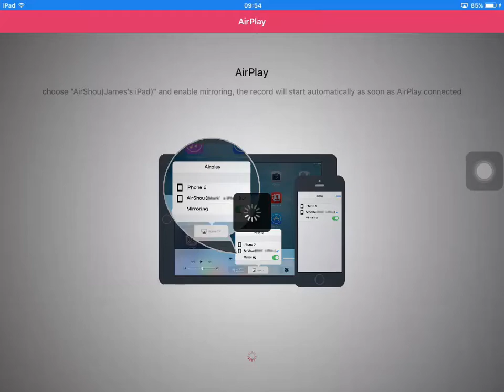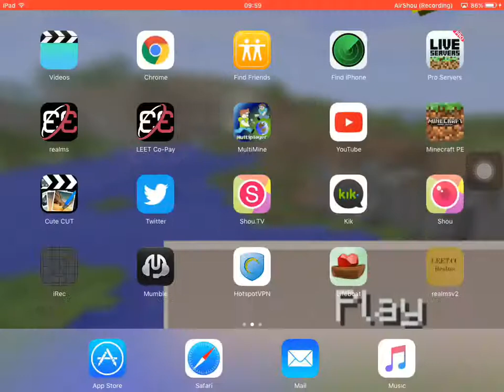MCPE Survival Games : Killing spree! Game 3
UPDATED SOON